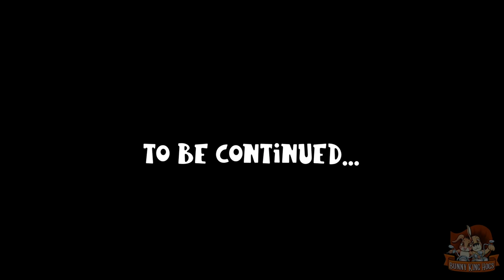Lord of the Rings - Harley Davidson style!! And we find an ALIEN!!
What do Sherlock Holmes, Lord of the Rings and ALIEN have in common?Touring Switzerland on our Harley Davidson, too much to mention so just watch. Hope you enjoy!  Like the music? get a free 30 day trial with this

Our 21 day journey across Europe, planning on visiting 12 countries as we make our way down to Croatia. The bikes are 2008 Harley Davidson -  Road King and a Deluxe. Join us as we take on the Mountain Passes of Austria, Italy and Switzerland as we travel down to the Med.

Vlogging Equipment:

GoPro Hero 8 Black
GoPro Hero 7 Black
Wealpe Mount
Rode Lav Mic
Memory Card
Mavic Mini Drone
Mavic Air 2